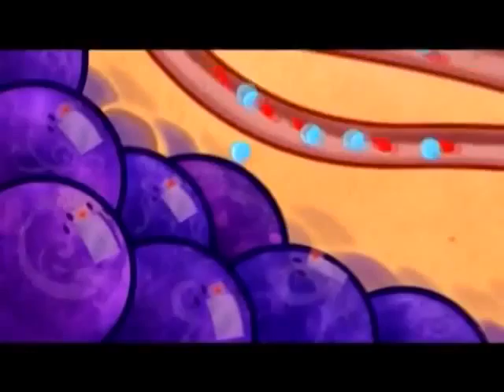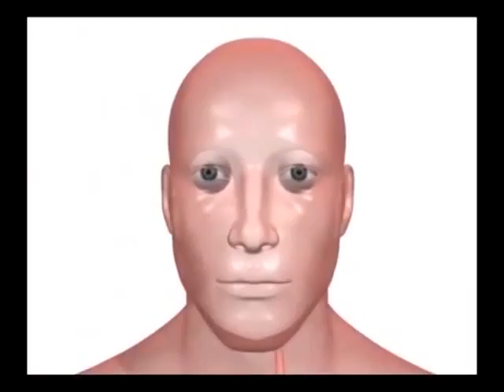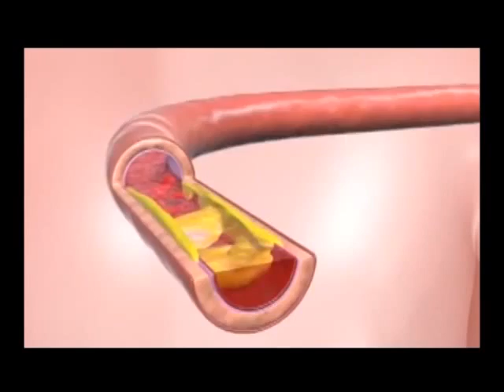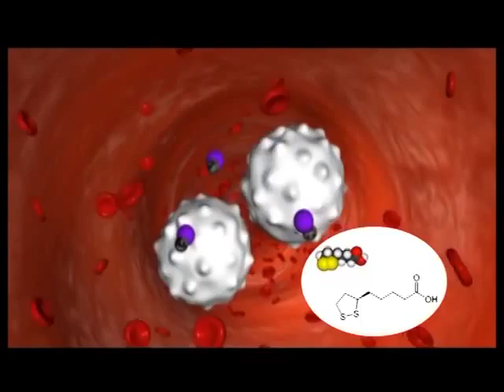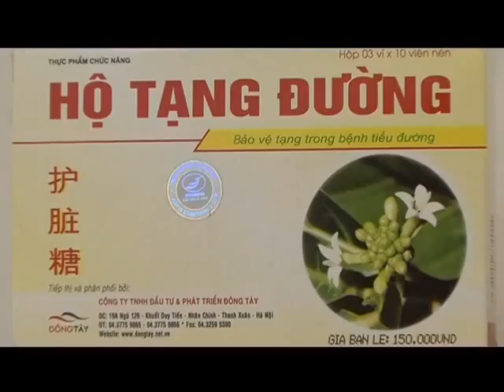Triệu chứng bệnh tiểu đường và cách phòng tránh biến chứng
Triệu chứng bệnh tiểu đường là gì? Cách phòng ngừa biến chứng ra sao? Lắng nghe tư vấn của BS. Nguyễn Huy Cường - Nguyên phó trưởng khoa Đái tháo đường - Bệnh viện Nội tiết Trung ương trong video để sống khỏe với tiểu đường.

Chuyên trang thông tin về bệnh tiểu đường, biến chứng tiểu đường